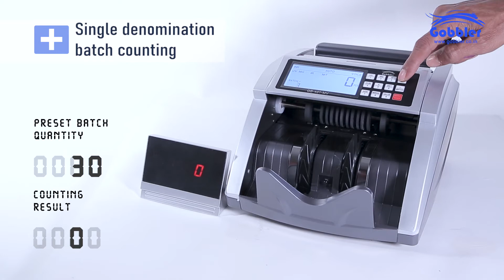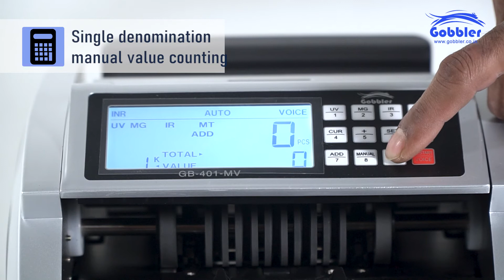GOBBLER GB 401 MV Note Counting Machine with Fake Note Detection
Everything you need to know about the GOBBLER GB 401 MV Note Counting Machine with Fake Note Detection and Manual Value Count Function.